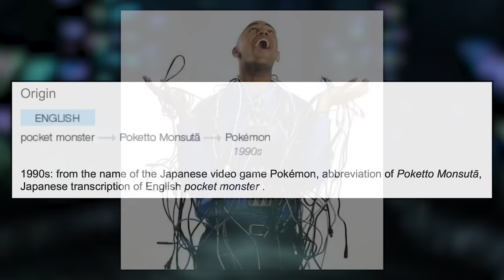Worst Pokemon of Every Type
My least favorite/worst Pokemon of every single one of the 18 types!

Extra special thanks to my Patrons Kait C, Alex B, Ryan H, Joey M, and Daniel S!